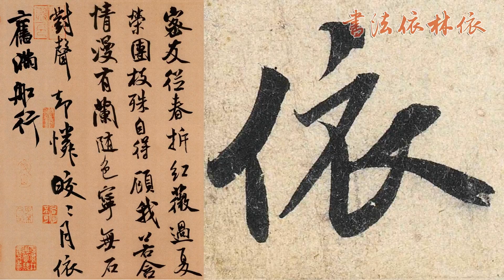【米芾MI FU】《苕溪詩卷TIAO XI SHI JUAN》﹙000﹚〔Art Calligraphy 101書法依林依〕